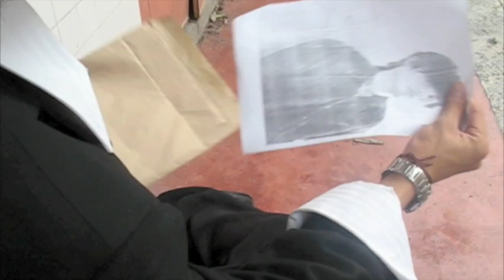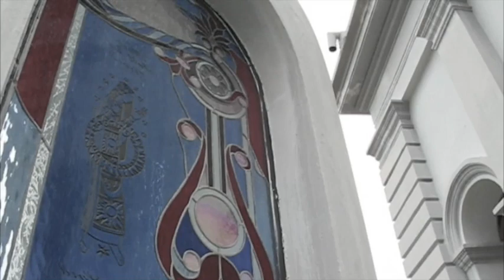The Godfather 以父之名 MV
If you liked our video, do support our facebook group

Adaptation to Jay Chou's 以父之名 "In The Name of the Father".

Story & Direction: Kenneth Shen
Cinematography: Kenneth Ooi
Cast : Kenneth Shen, Alvin Ooi, Nicholas Goh, Kenneth Ooi

微凉的晨露 沾湿黑礼服
石板路有雾 父在低诉
无奈的觉悟 只能更残酷
一切都为了 通往圣堂的路
吹不散的雾 隐没了意图
谁轻柔踱步 停住
还来不及哭 穿过的子弹
就带走 温度
我们每个人都有罪
犯着不同的罪
我能决定谁对
谁又该要沈睡
争论不能解决
在永无止境的夜
关掉你的嘴
唯一的恩惠
挡在前面的人都有罪
后悔也无路可退
以父之名判决 那感觉没有适合字
就像边笑边掉泪 凝视着完全的黑
阻挡悲剧蔓延的悲剧会让我沈醉
换取被宽恕的承诺老旧管风琴在角落
一直一直一直伴奏
黑色帘幕被风吹动阳光无言的穿透
洒向那群被我驯服后的 兽
沈默的喊叫 沈默的喊叫
孤单开始发酵
不停对着我嘲笑
回忆逐渐延烧
曾经纯真的画面
残忍的温柔出现
脆弱时间到
我们一起来祷告
仁慈的父我已坠入
看不见罪的国度
请原谅我的自负
没人能说没人可说
好难承受
荣耀的背后刻着一道孤独
闭上双眼我又看见
当年那梦的画面
天空是蒙蒙的雾
父亲牵着我的双手
轻轻走过
清晨那安安静静的石板路
那斑驳的家徽 我擦拭了一夜
孤独的光辉 我才懂的感觉
烛光 不 不 停的 摇晃
猫头鹰在 窗棂上
对着远方眺望
通向 大厅的长廊 一样 说不出的沧桑
没有喧嚣 只有宁静围绕
我 慢慢睡着
天 刚刚破晓

Wei liang de chen lu zhan shi hei li fu
Shi ban lu you wu fu zai di su
Wu nai de jue wu zhi neng geng can ku
Yi qie dou wei le tong wang sheng tang de lu
Chui bu san de wu yin mei le yi tu
Shei qing rou duo bu ting zhu
Huan lai bu ji ku chuan guo de zi dan
Jiu dai zou wen du
Wo men mei ge ren dou you zui
Fan zhe bu tong de zui
Wo neng jue ding shei dui
Shei you gai yao shen shui
Zheng lun bu neng jie jue
Zai yong wu zhi jing de ye
Guan diao ni de zui
Wei yi de en hui
Dang zai qian mian de ren dou you zui
Hou hui ye wu lu ke tui
Yi fu zhi ming pan jue na gan jue mei you gua he zi
Jiu xiang bian xiao bian diao lei ning shi zhe wan quan de hei
Zu dang bei ju man yan de bei ju hui rang wo shen zui
Di tou qin wen wo de zuo shou
Huan qu bei kuan shu de cheng nuo
Lao jiu guan feng qin zai jiao luo
Yi zhi yi zhi yi zhi ban zou
Hei se lian mu bei feng chui dong yang guang wu yan de chuan tou
Sa xiang na qun bei wo xun fu hou de shou
Chen mo de han jiao chen mo de han jiao
Gu dan kai shi fa xiao
Bu ting dui zhe wo chao xiao
Hui yi zhu jian yan shao
Ceng jing chun zhen de hua mian
Can ren de wen rou chu xian
Cui ruo shi jian dao
Wo men yi qi lai dao gao
Ren ci de fu wo yi zhui ru
Kan bu jian zui de guo du
Qing yuan liang wo de zi fu
Mei ren neng shuo mei ren ke shuo
Hao nan cheng shou
Rong yao de bei hou ke zhe yi dao gu du
Bi shang shuang yan wo you kan jian
Dang nian na meng de hua mian
Tian kong shi meng meng de wu
Fu qin qian zhe wo de shuang shou
Qing qing zou guo
Qing chen na an an jing jing de shi ban lu
Na ban bo de jia hui wo ca shi le yi ye
Gu du de guang hui wo cai dong de gan jue
Zhu guang bu bu ting de yao huang
Mao tou ying zai chuang ling shang
Dui zhe yuan fang tiao wang
Tong xiang da ting de chang lang yi yang shuo bu chu de cang sang
Mei you xuan xiao zhi you zhu jing wei rao
Wo man man shui zhao
Tian gang gang po xiao